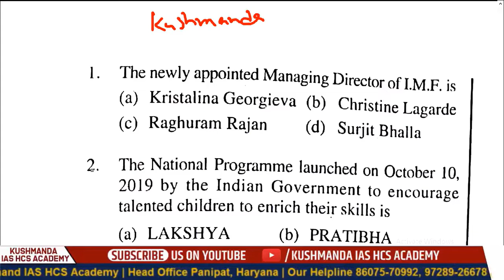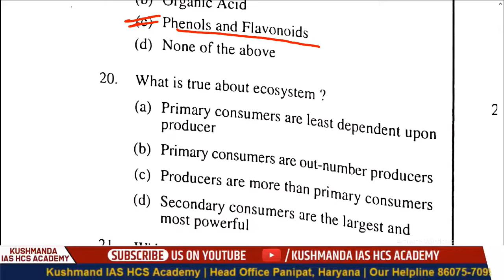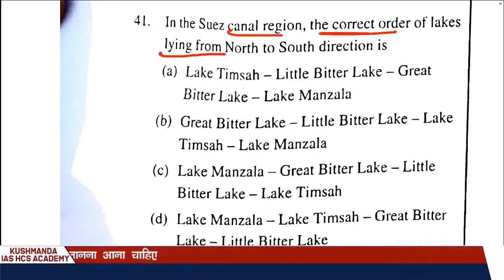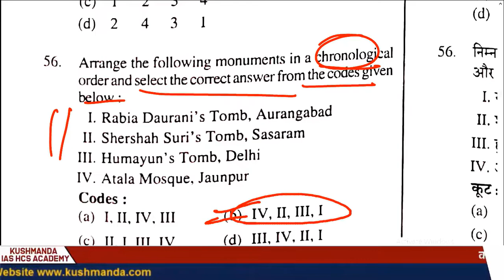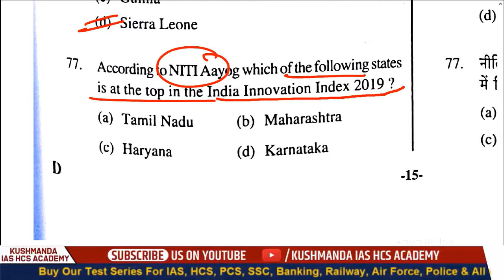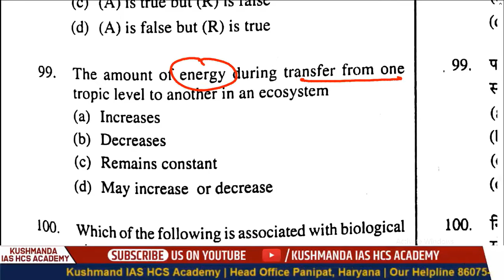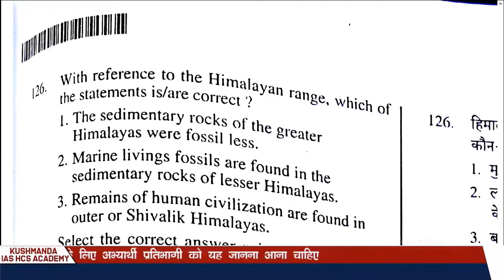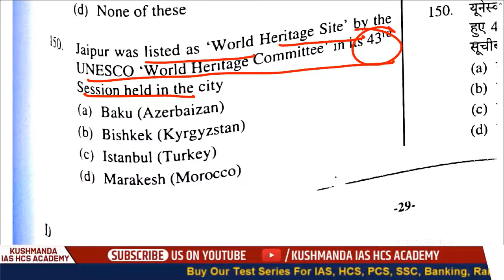UPPCS Paper 2019 Answer Key | Analysis | Cut Off | Kushmanda IAS HCS Academy